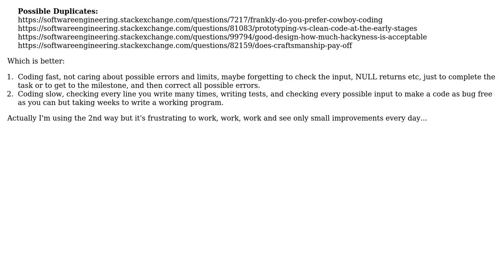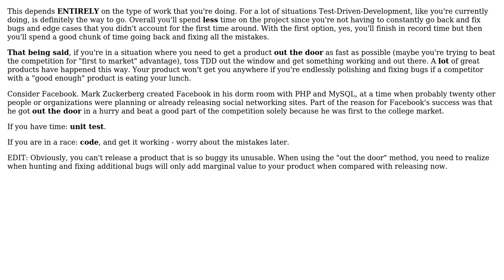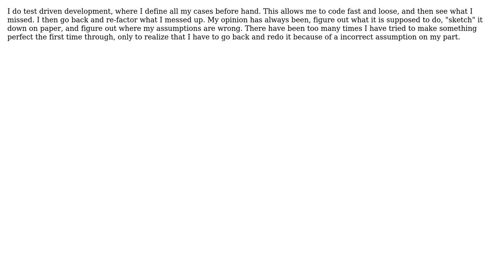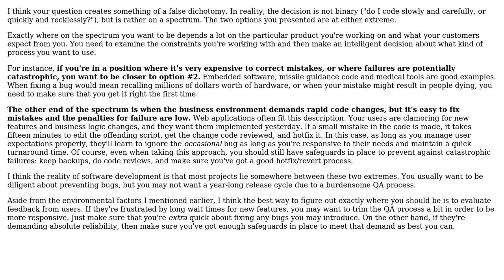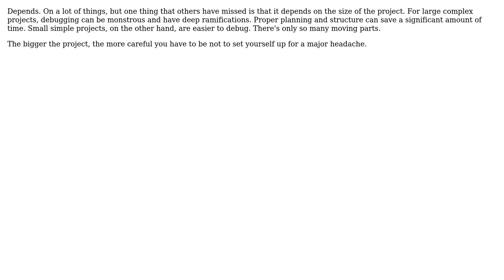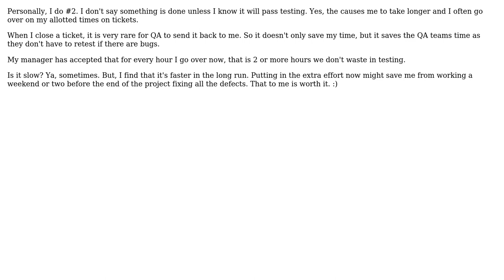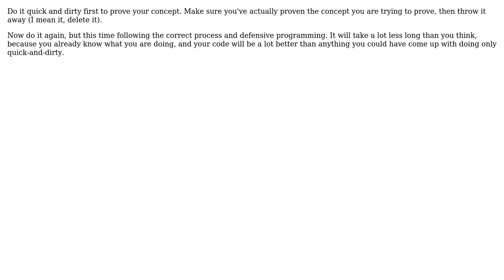Develop fast and buggy, then correct errors or be slow, careful for each line of code?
Software Engineering: Develop fast and buggy, then correct errors or be slow, careful for each line of code?

With thanks & praise to God, and with thanks to the many people who have made this project possible! | Content (except music & images) licensed under CC BY-SA | Music | Images & others | With thanks to user Tyanna user Tiago Cardoso user Sean McMillan user Philip user Paul user Mitch Lindgren user Martijn Verburg user kemiller2002 user Joris Timmermans user Jarrod Nettles user Greg Hendershott user FrustratedWithFormsDesigner user Francesco Boffa and the Stack Exchange Network Trademarks are property of their respective owners. You are responsible for your own actions.